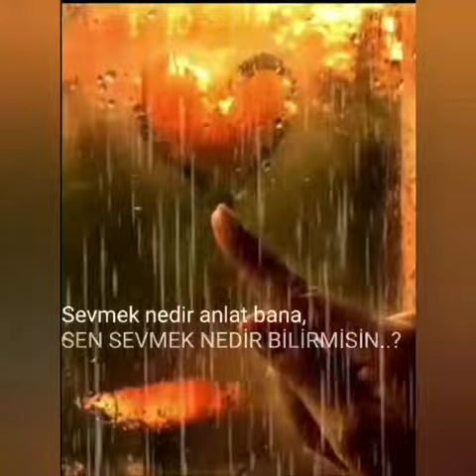Beni SEVİYORUM SENİ SEVMEK NEDİR BİLİRMİSİN YOKLUĞUNDA?